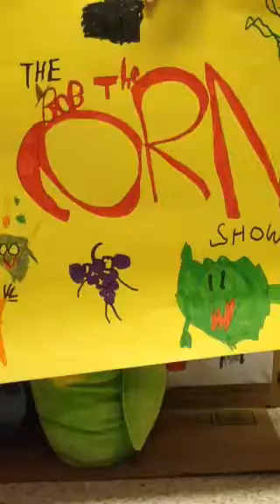The Bob the Corn show 3: Cello Corn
Bob is going to play the guitar! If you like it he will drum it up next!